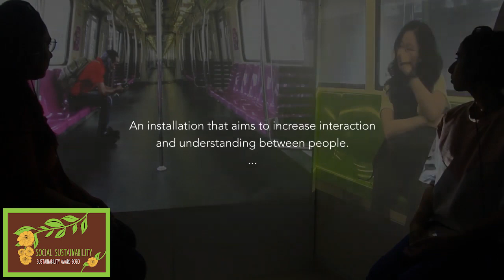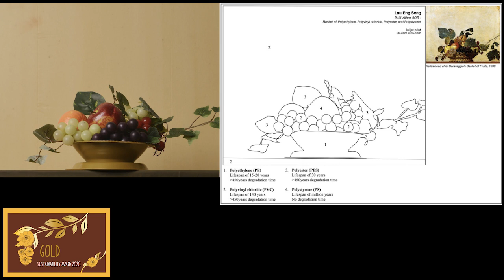ADM FYP Sustainability Award 2020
The scope of the award is to encourage ADM students to think about human relationships to the natural world in their creative practice and address key problems in an unconventional and inspiring manner. An award for the best FYP in response to this is selected by an international jury.

WINNERS

GOLD AWARD
Sheryl Sim: Hz
Lau Eng Seng: Still Alive Series (2020)

SILVER AWARD
Mok Jiaman: Encounter

BRONZE AWARD
Viena Lee Lin Tsin: Fertile

SOCIAL SUSTAINABILITY AWARD
Margaret Suhasini Anthony: 21 July

MEMBERS OF THE JURY

Astrid Kensinger
Lecturer, Interactive and Visual Communication: Queensland University of Technology (Australia), former Asst. Prof at ADM, co-founder of Sustainability Team ADM. Artist and design activist.

Prof. Ben Shedd
Inaugural Peter Wallenberg Guest Professor of Visual Science Communication, Linköping University (Sweden) and former Professor, Digital Filmmaking at ADM NTU. Sustainability Team ADM. Global Independent Documentary Science Filmmaker.

Dr. Chu Kiu-Wai
Asst. Prof at HSS, Green Humanities, NTU Singapore

Dr. Faizah Binte Zakaria

Isabelle Desjeux
Independent artist and researcher (Singapore)

Dr. Miles Powell
Assoc. Prof at HSS and Coordinator for Environmental Humanities Research Cluster, NTU Singapore